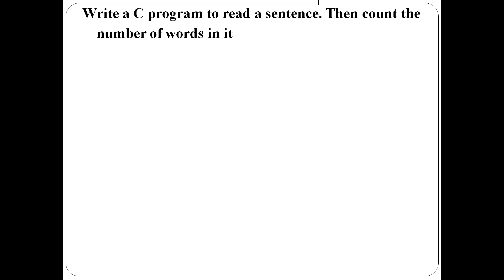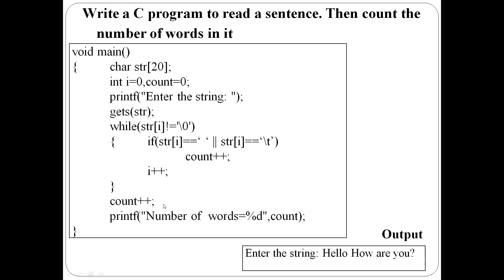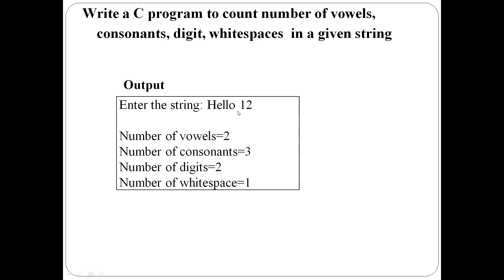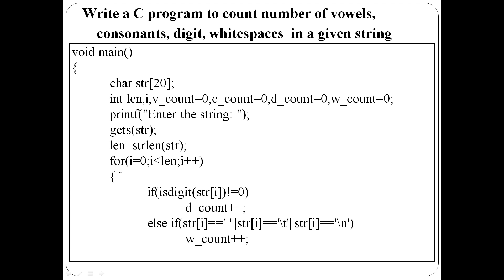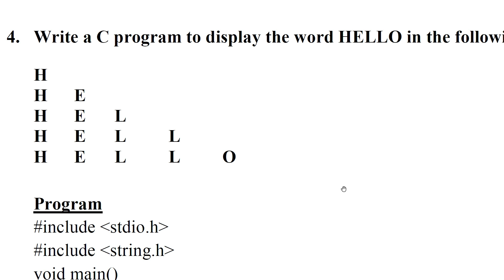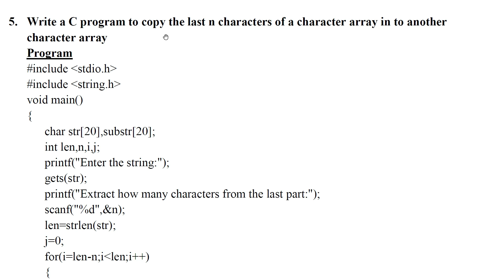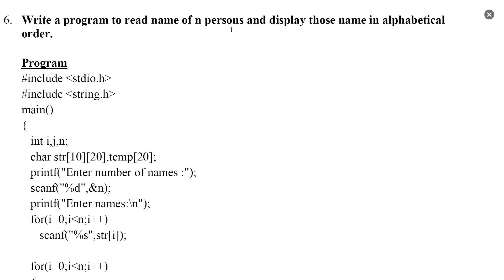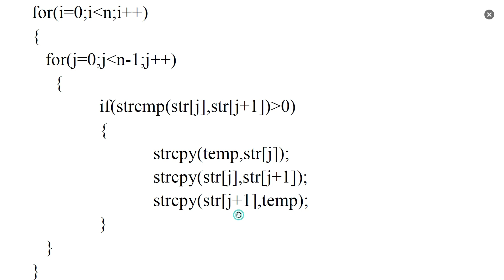Strings: Program set 2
EST102 - Programming in C - Module 3(KTU 2019 Regulation)